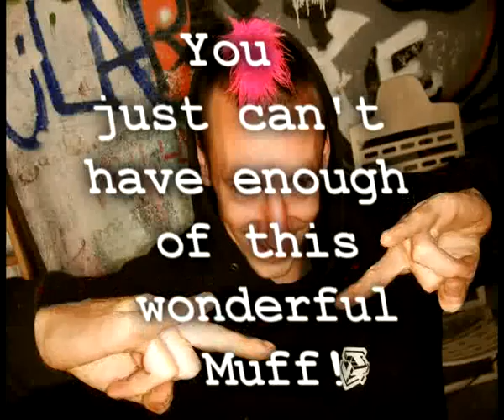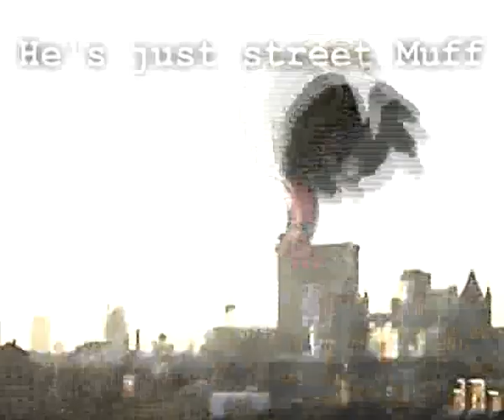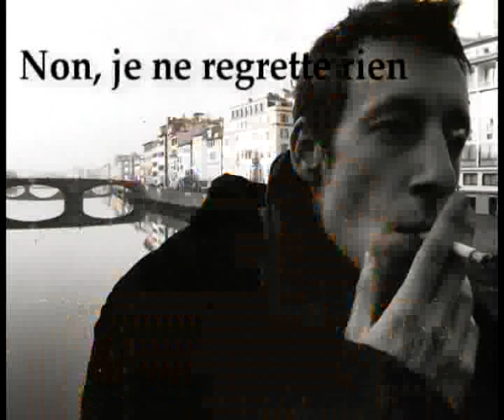Happy Muffday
Ely Muff has matured to a ripe old age so i made him this as a gift